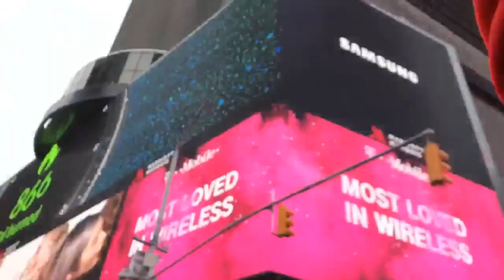Alex Bennett’s Ramble 11-22-19 (recorded from You Tube)